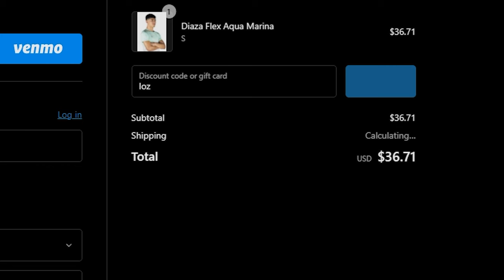THEY SCORED 5+ GOALS IN 1 GAME! - UPSL East Regional Cup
In today’s video, I had the great opportunity to cover the UPSL East Regional Championship cup!

Snapchat! - @lozproductionz

Graphic - @g10flyers

-Loz